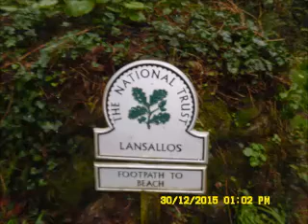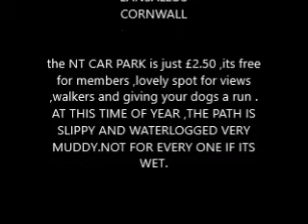LANSALLOS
THE COAST AT LANSALLOS ,CORNWALL